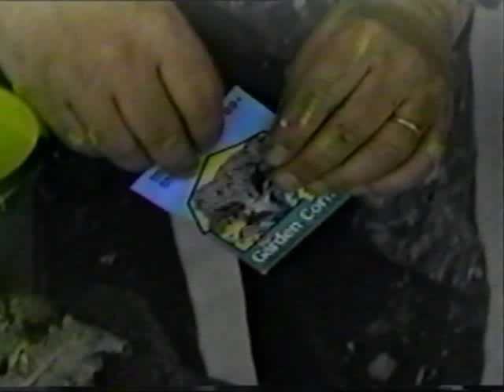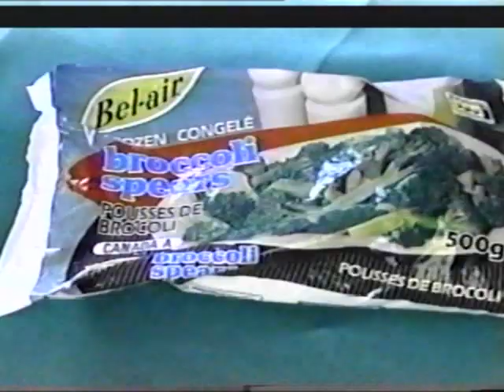Broccoli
Broccoli - vegetable and inspiration.  A tongue in-cheek art video. A very early work by filmmaker John B. Lowe